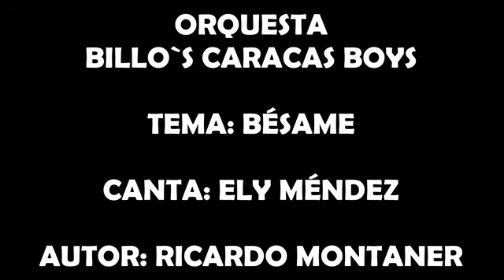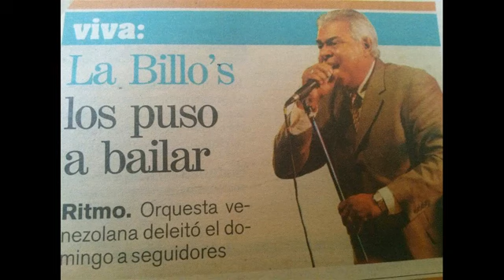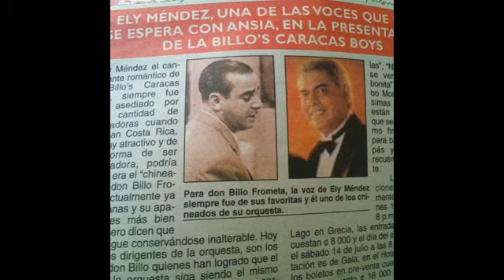BESAME cante Ely Mendez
Ely Méndez con la Billo's Caracas Boys, nos interpreta el bolero BESAME.